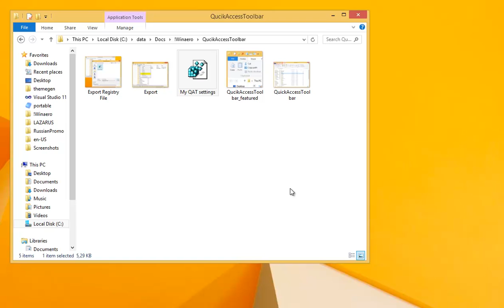How to backup your Quick Access Toolbar settings in Windows 8.1